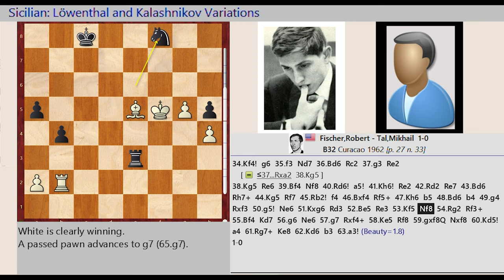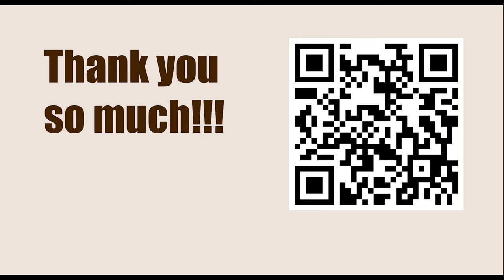Robert Fischer vs Mikhail Tal, Curacao 1962 || ISRAEL GELFER (Positional Chess)